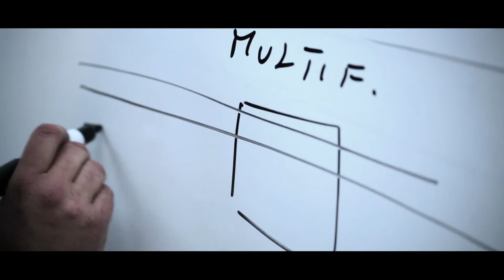VIDEO FESTIVAL INNOVAZIONE GALDUS